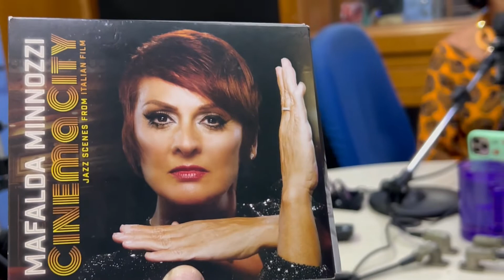Mafalda Minnozzi no Revista da Noite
A cantora italiana Mafalda Minnozzi esteve no programa Revista da Noite, da Rádio Gazeta. Confira!